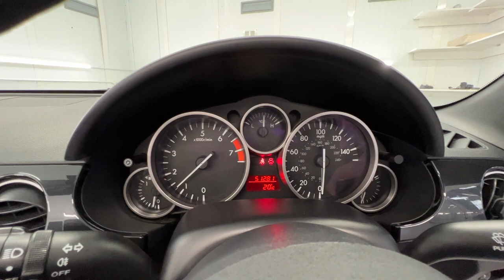Country Car Barford Warwickshire Mazda MX-5 for sale low mileage